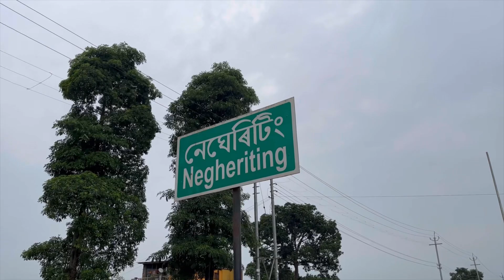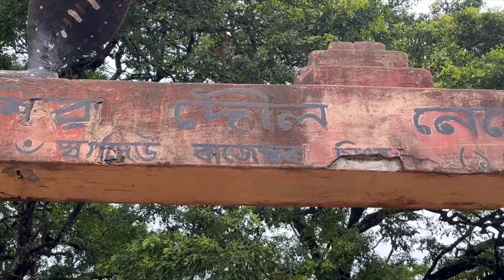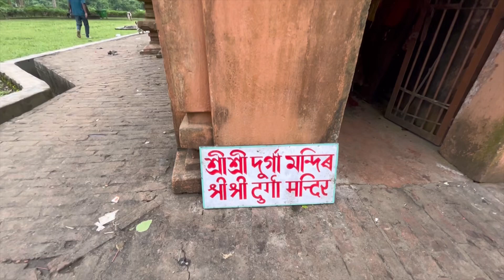Negheriting Shiva Mandir